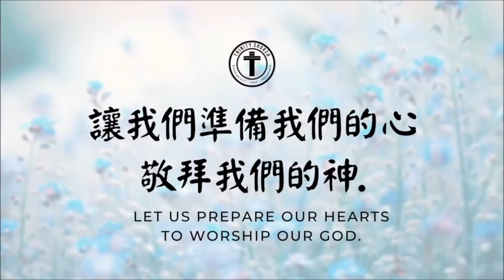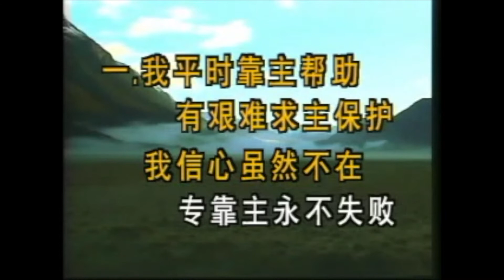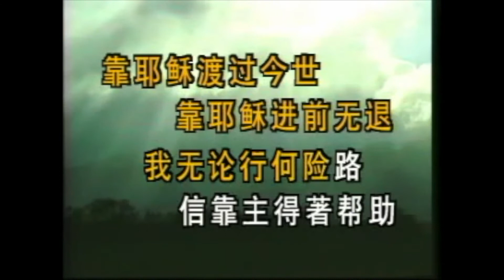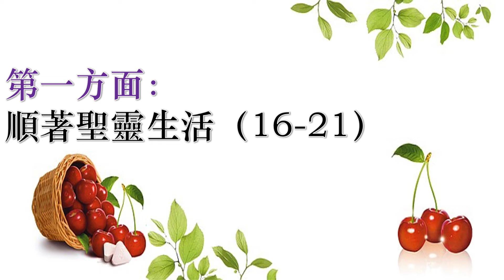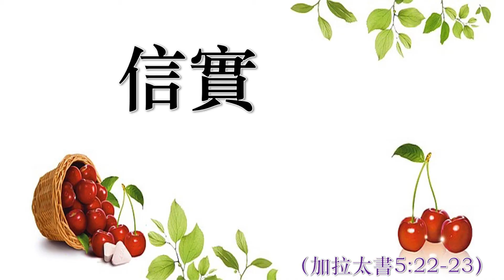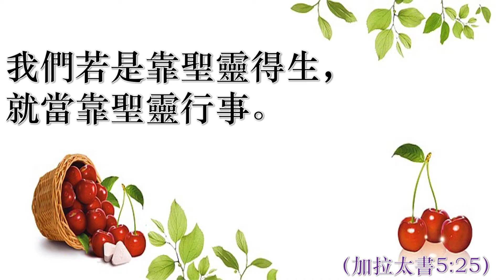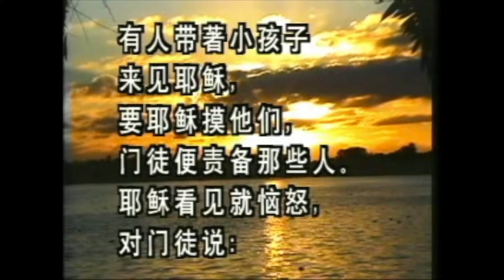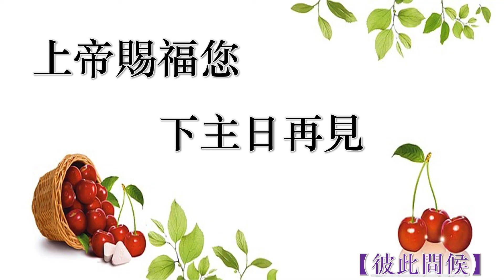BTCC 中文崇拜, 2022年2月6日 - 圣灵所结的果子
BTCC 中文崇拜
2022年2月6日
上午九時

*唱诗：咱大家赞美上帝、我来亲近上帝
*牧祷：黄小培传道
*经文：加拉太书5:16-26
*题目：《圣灵所结的果子》
*讲道：黄小培传道
*唱诗：我平时靠主帮助
*祝祷：黄小培传道